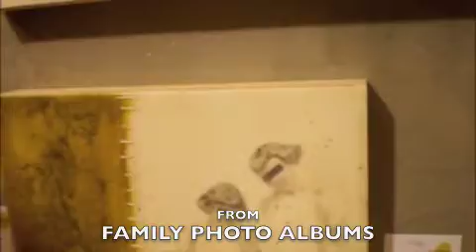JHINA ALVARADO AT ARTZONE461 ARTISTS INTRODUCTION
Jhina Alvarado, oil painter, one of five artists featured at ArtZone 461's "Introductions" Opening on Saturday, April 17, 2010, talks about her "Forgotten Memory" series and explains how she rescued old discarded family photos and returned them to the world.